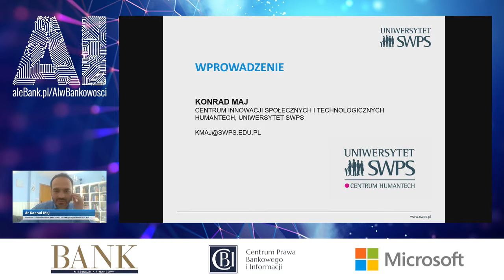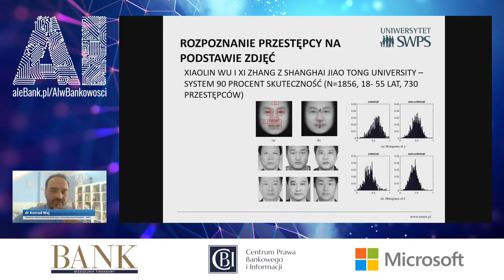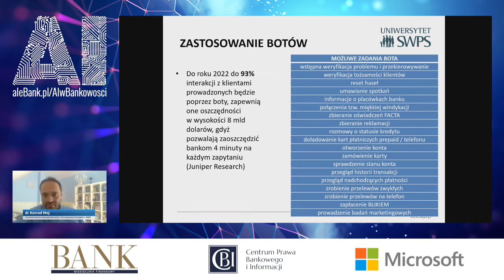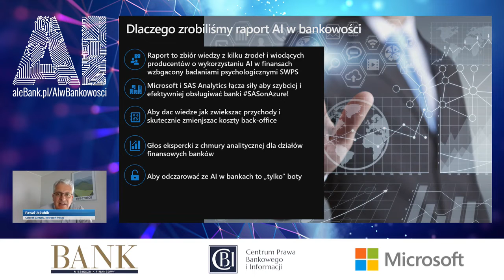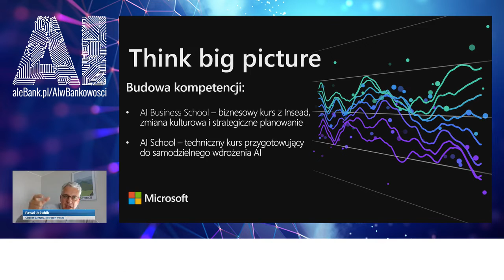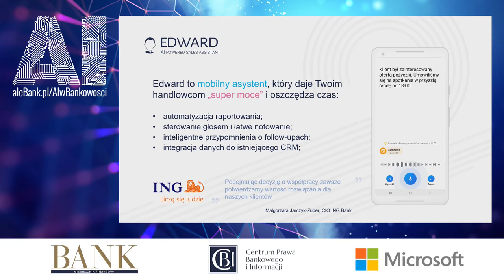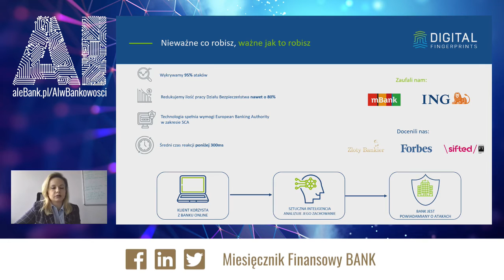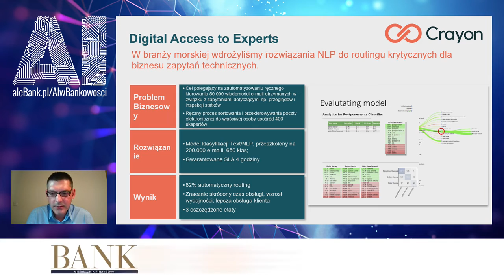Bankowość w erze sztucznej inteligencji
Innowacyjność stała się dziś kluczem do budowania przewagi konkurencyjnej. Sztuczna inteligencja właściwie przestała już być nową technologią. Banki coraz częściej korzystają z rozwiązań opartych na AI, jednak integracja technologii cyfrowych z bankowością wciąż jeszcze pozostaje wyzwaniem. Z jednej strony instytucje finansowe muszą sprostać rosnącym wymaganiom rynku, z drugiej zaś kreować własne nowoczesne, pożądane i akceptowane przez klientów rozwiązania.

W jaki sposób instytucje sektora finansowego mogą wykorzystać sztuczną inteligencję, by zbudować lojalność i poprawić swoje wyniki finansowe?

Uczestnicy webinarium jako pierwsi otrzymali możliwość zapoznania się z ekskluzywnym raportem sektora bankowego „Sztuczna inteligencja w bankach”, którego premiera odbyła się 29 czerwca 2020 r.

Dziękujemy za udział w webinarium.

Organizator: Centrum Prawa Bankowego i Informacji, Miesięcznik Finansowy "BANK"
Partner strategiczny: Microsoft Polska